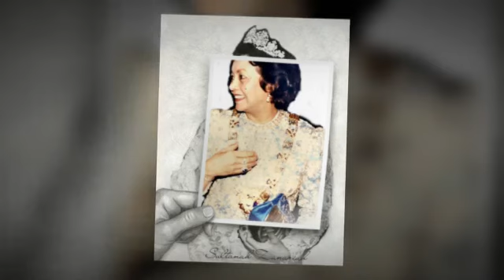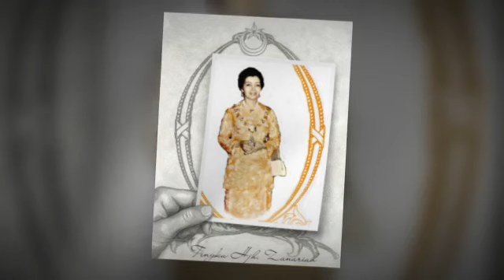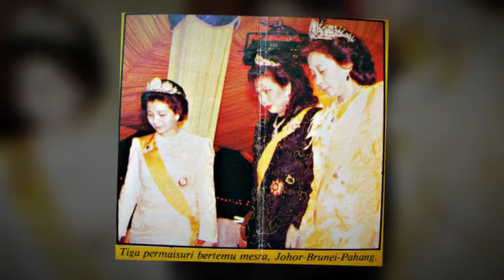Dirgahayu Tuanku Hjh. Zanariah